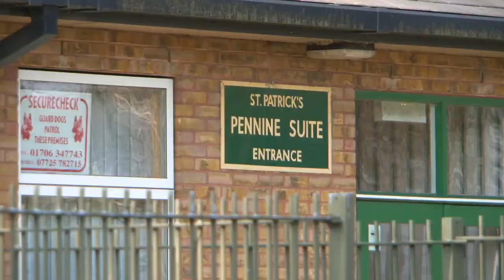LPlay with Skylight Circus - EF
Does your child attend St Patrick's Primary School? If yes then come along and have fun every Friday 3.15pm until 4.30pm at St Patrick's main hall. We are a friendly group, babies\children of any age are welcome, meet other parents and enjoy the time with your child making decorations, cards, painting pictures on plates and mugs. Fruit, juice and biscuits provided.